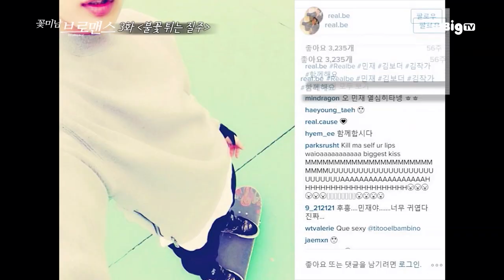V(BTS) & Minjae, Celeb Bros S1 EP3 "Fierce Race“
Two men's competitive race. It's fierce competition even more than the Idol championship tournament!
The Idol championship tournament's hero BTS 'V' vs. rising daredevil 'Minjae Kim'
From board competition to basketball! Who's the final winner? First premier!

[Bonus Clip] 'King of friendship' V's secret! We'll tell you all about it!
The story behind 'Lotte World' hangout with Bogum Park's episode~
EXO Suho to BTOB Sung Jae Yook~
Wanna know the glamorous personal connection?!

Besties' hang out program 'Celeb Bros'!
Don't miss the newest episode in Navercast & YouTube
on every Thurs. at 11pm!